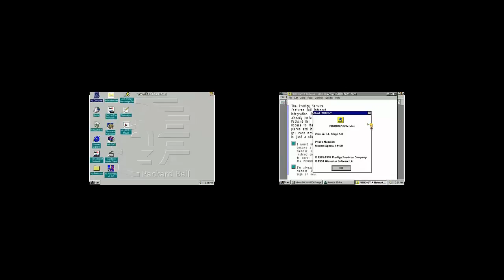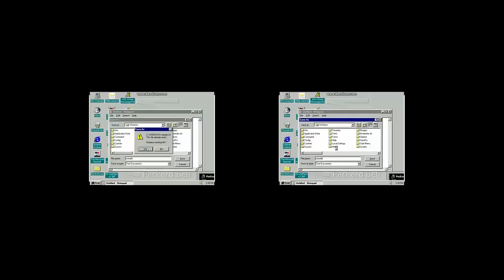Packard Bell Windows 95 in Virtual PC 2007! Music Reverse VS Forward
Packard Bell Windows 95 in Virtual PC 2007!